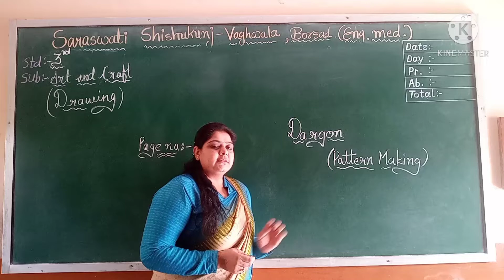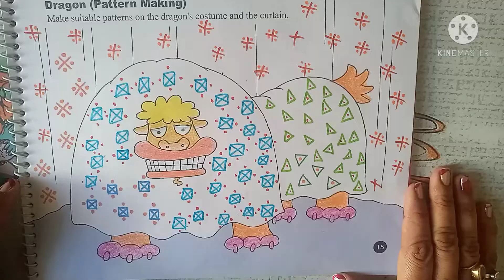3 Art and Craft Drawing 31 01 2021